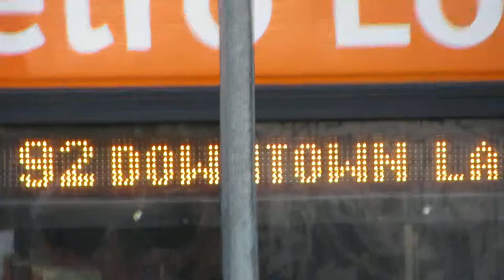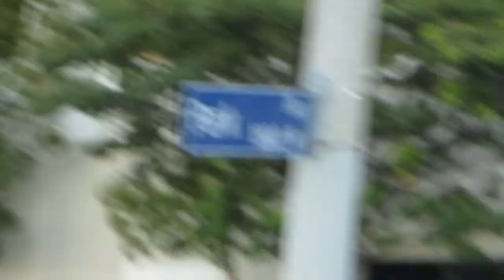Killsonic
Echo Park performance with Rafa Esparza on 8.17.13